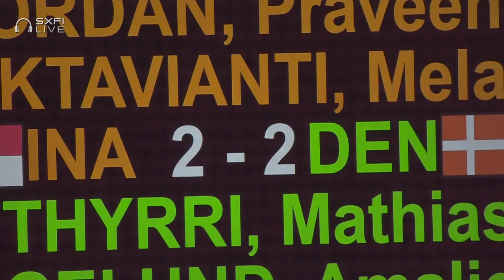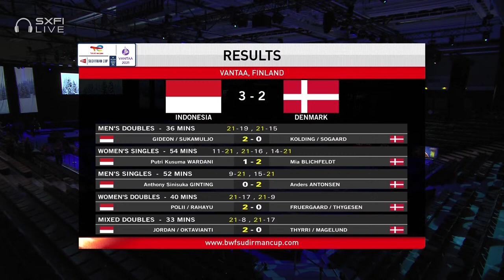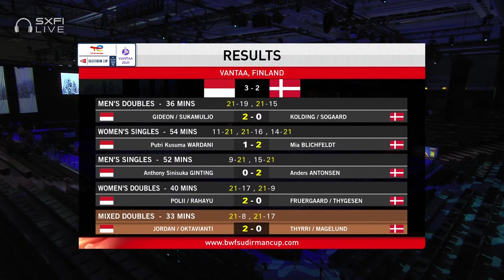TotalEnergies BWF Sudirman Cup 2021 | Jordan/Oktavianti (INA) vs Thyrri/Magelund (DEN) | Group C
Mixed Doubles | Group C
Jordan/Oktavianti (INA) vs Thyrri/Magelund (DEN)